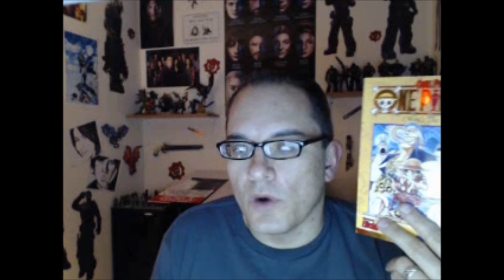One Piece Chapter 63 Review - I Won't Die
Angered by Don Krieg who targeted his own commander, Luffy runs after the pirate, while Patty and Carne are rescuing Gin by delivering him some poison antidote. Don Krieg is amused by Luffy's move and shoots at him with several of his weapons, but Luffy does not budge. Finally he reaches Don Krieg and he's about to punch him but Krieg protects himself behind a cape made of spikes. Unfortunately for him, this is not something that stops Luffy. He says he will not die here after busting Krieg in the face with his Gomu Gomu Bullet attack.